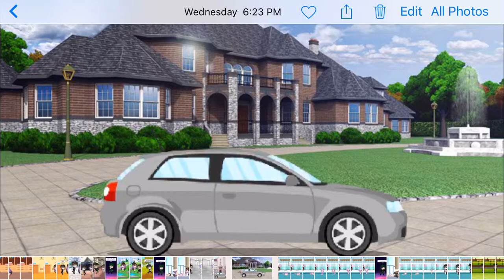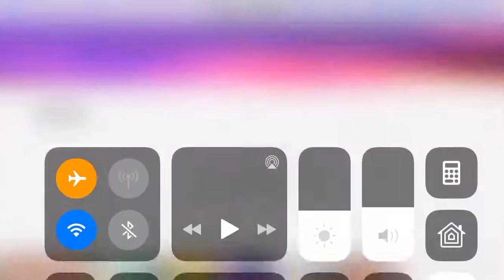My dad (part 2)